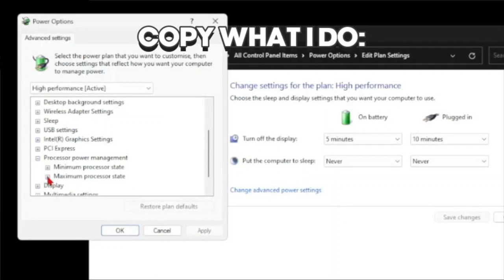how to BOOST FPS In MINECRAFT! (300+ FPS)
Welcome Guys to A brand New Video of the YEAR!
In Todays Video, i amgoing to be showing how to get MORE FPS in MINECRAFT. Make sure you watch till the very end and pay attention to my steps, as these are crucial in getting HIGHER FPS!
I have many more content just like this. and if you enjoy watching them, be sure to subecribe because i strive to bring you as the viewer, HIGHLY entertaining quality!
Download this Texture pack for MORE FPS!

I apologize for the lack of uploads and will try to keep you up to date 🥲. since my exams and test are in the way, my uploads will be drastically lowered 😭. but no need to worry ,because i will upload atleast every 2 WEEKS! with BANGER and HIGH QUALITY VIDEOS! 😁